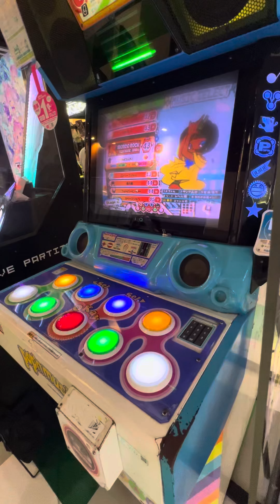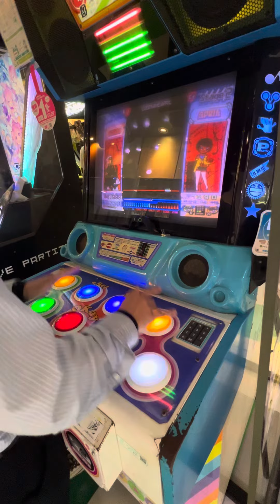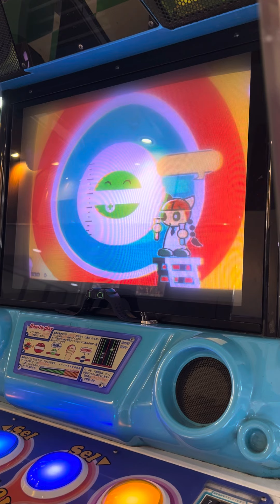ナゾイロ【ポップンミュージックUniLab】 ポップンミュージック popn popnmusic razer 町田タイトーステーション 2024/08/27